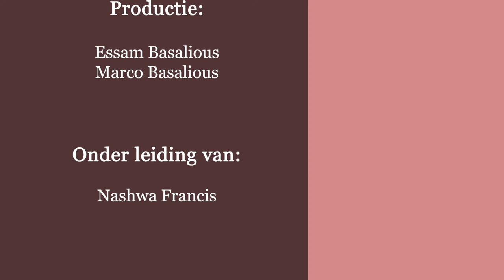"God bestaat" - Bewijs voor de opstanding van Jezus Christus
"God bestaat"
“Aflevering 5- Bewijs voor de opstanding van Jezus Christus